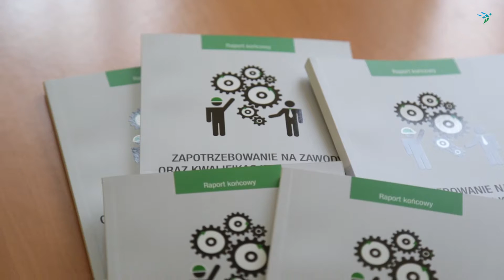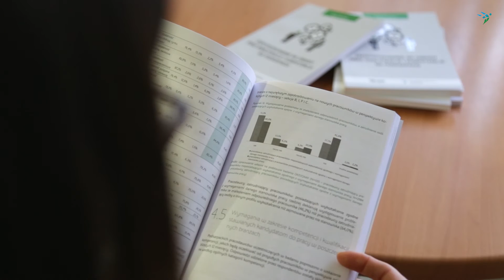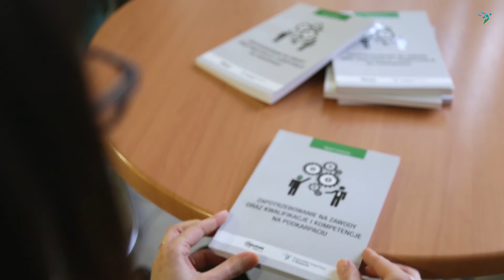Zapotrzebowanie na zawody w Województwie Podkarpackim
Czy podkarpaccy pracodawcy będą w najbliższych miesiącach i latach zatrudniać? Jakie branże pretendują do miana rozwojowych? Jakimi kanałami prowadzona będzie rekrutacja pracowników?
Opinie podkarpackich pracodawców na temat trendów na rynku pracy w naszym województwie znajdą Państwo w raporcie